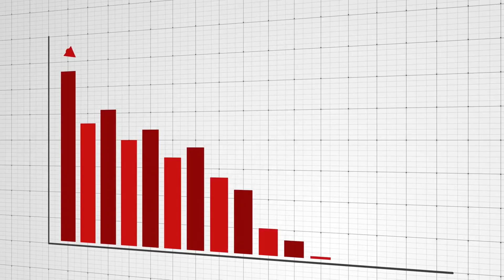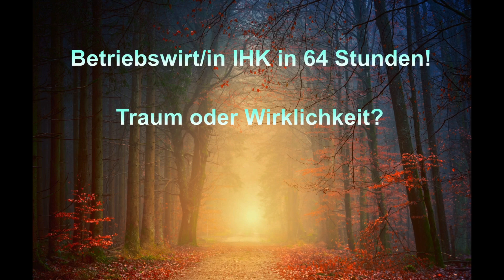Lebenszyklus-Modell, Grundgedanke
Beispiele:
• Betriebswirt
• Technischer Betriebswirt
• Technischer Fachwirt
• Industriefachwirt
• Wirtschaftsfachwirt
• Handelsfachwirt
• Personalfachkaufmann
• Industriemeister
• Küchenmeister
• Restaurantmeister
• Hotelmeister
• Abwassermeister
• Wassermeister